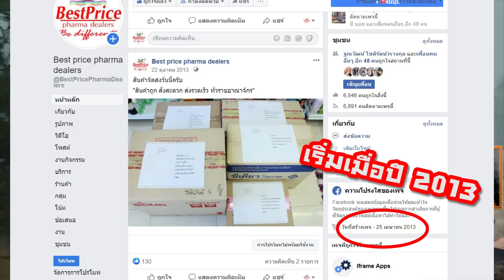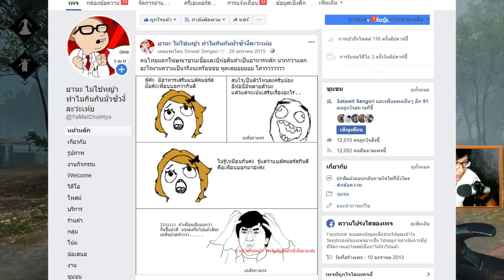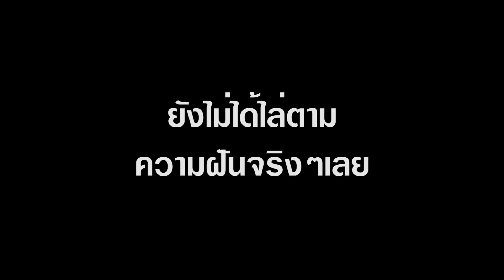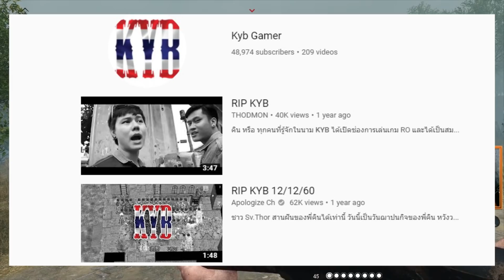เปลี่ยนความชอบเป็นรายได้! ประสบการณ์ตามฝัน l ปรัชญาเกมมิ่ง PODCAST#06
Podcast เชิงปรัชญา เป็นการวิเคราะห์เรื่องราวต่างๆภายในโลก โดยเน้นมองตามหลักความเป็นจริง หรืออ้างอิงบางทฤษฏี เพื่อให้ข้อคิด และนำไปประยุกต์ใช้ในชีวิตประจำวันได้

🙀รับชมคลิป Ragnarok M eternal love ตอนอื่นๆได้ที่นี่

🙀ติดตามการสตรีมสดบน Facebook ได้ที่

🙀ติดตามข่าวสารหรือผลงานต่างๆของหลวงไข่ได้ตามช่องทางต่อไปนี้

🙀 PC spec

VGA : MSI GTX970 gaming DDR5 4 GB
SSD  : KINGSTON HYPERX FURY 240 GB
Mainboard :Giggabyte H170-HD3

🙀 Gaming gear

Mouse: Logitech G302 DAEDALUS prime = 9xx บ.
Keyboard: Logitech G413 carbon = 3xxx บ.
Monitor: BenQ XL2411 for Esport = 8xxx บ.
Mouse pad: Razer Goliathus speed terra edition Size M = 5xx บ.
Headset :Logitech G433 7.1 WIRED SURROUND GAMING = 3xxx บ.